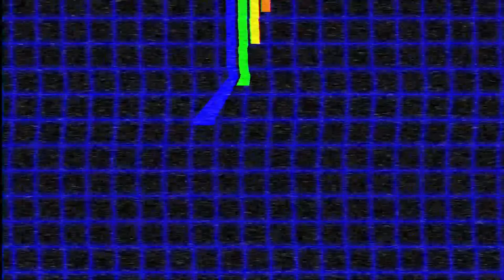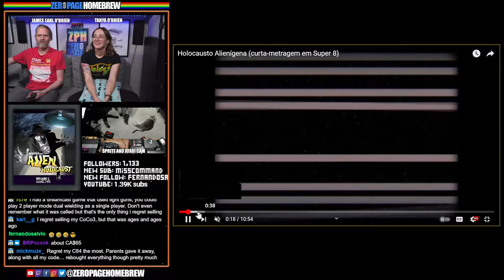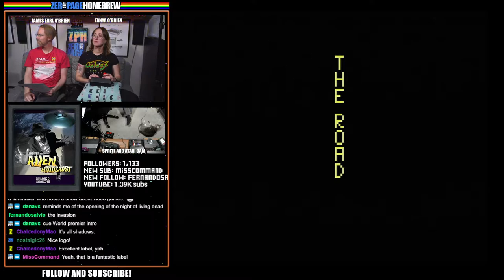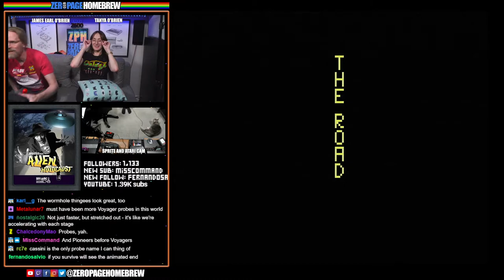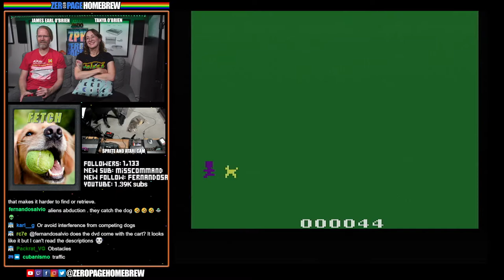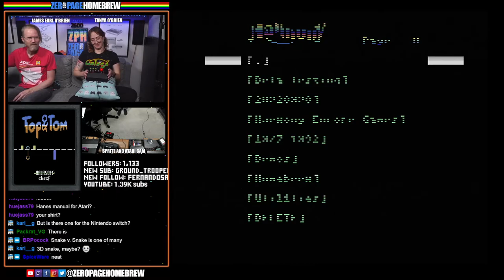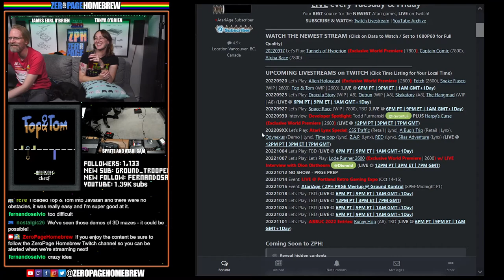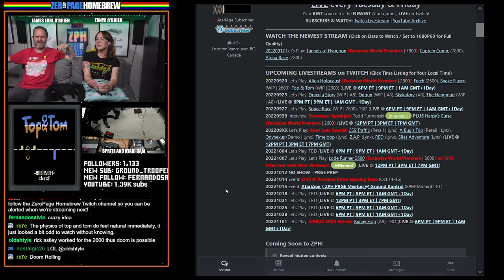Alien Holocaust (Exclusive World Premiere), Fetch, Snake Fiasco, Top & Tom: Atari 2600 Homebrew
00:00 - Intro/News
16:05 - Alien Holocaust (2022 Exclusive World Premiere | 2600) by Bitnamic Software / Fernando "Bruce" Salvio
50:14 - Fetch (2022 | 2600) by Magic Sky Publishing @MSP
56:23 - Snake Fiasco (2022 WIP | 2600) by Fort Apocalypse @Fort Apocalypse
1:08:22 - Top & Tom (2022 WIP | 2600) by Nick Sherman @Arlasoft

60FPS through RetroTINK 5X-Pro: Atari 2600 (RGB), 7800 (SVID), 800XL (SVID), Jaguar (RGB), Lynx (VGA)